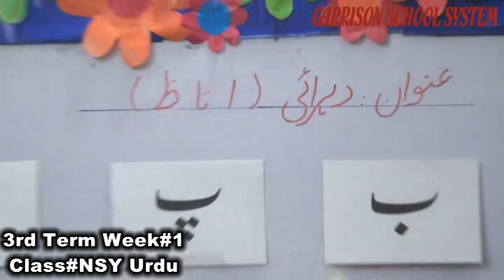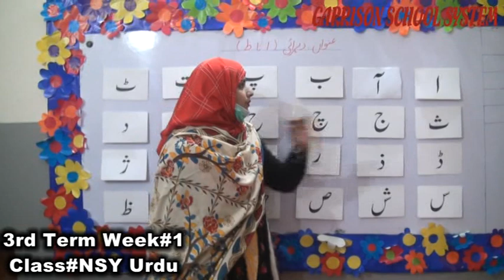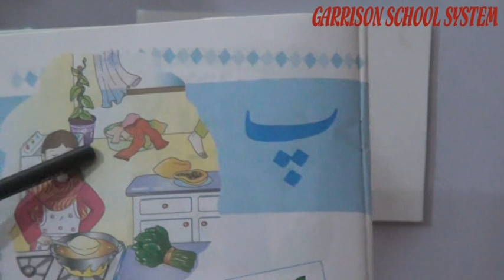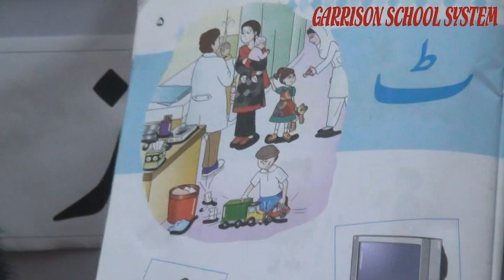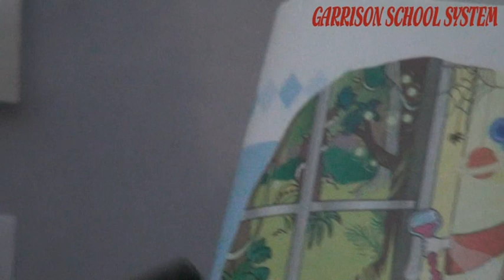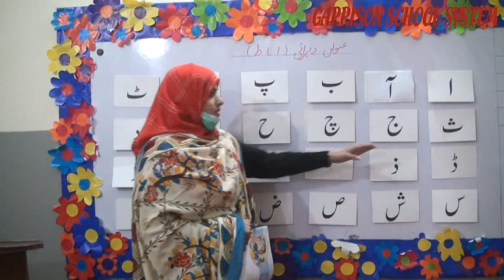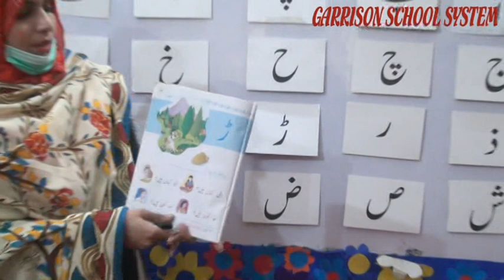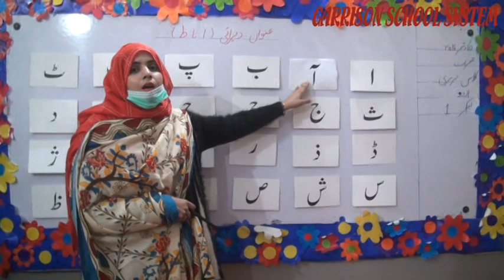3rd Term Week#1 Class#NSY Of Urdu By GSS